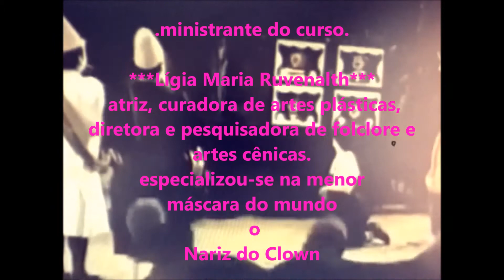CURSO CHAMEM OS CLOWNS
Curso Chamem os Clowns em Julho de 2014. Turma C Sábado á tarde.
Ministrante dos cursos: Lígia Maria Ruvenalth é Atriz, Curadora de Artes Plástica, Diretora e pesquisadora de Folclore, das Artes Cênicas, e se especializou na menor máscara do mundo, o nariz do Clown. Em seus trinta anos de profissão já participaram da descoberta de muitos Clowns que hoje participam e aprimoram suas técnicas em seu projeto TRIPE (Teatro Referência Integral Para Educação) Foi Aluna de Augusto Boal (Teatro do Invisível e do Oprimido), Instituto Goethe, Espaço Loyal. Em sua metodologia para Chamar os Clowns aplica o Método, Faça-me Rir.
O curso: Conteúdo.
a) Consistem em uma parte introdutória teórica, exercícios físicos e práticos.
b) A dinâmica corporal.
c) Postura cênica e recursos utilizados no gênero.
d) Utilização da maquiagem em conjunto com a caracterização.
Objetivo: Tomar conhecimento do gênero espetacular Clown e a partir daí começar a busca pelo seu clown embrião adormecida. O trabalho é de dentro para fora.
Oferece certificado, apostila sucinta sobre Clown e apostila sobre onomatopeia. (por e-mail)
Um DVD do filme I Clowns de Federico Fellini.
MATERIAL DO CURSO.
- Tesoura.
- Roupa para cortar, bermuda ou calça, mais camiseta ou blusa, pode ser vestido para as (a).
- Nariz de Clown com elástico (não usá-lo antes do ritual do nariz).
- Mala e bengala para o Clown
- Caderno de anotações.
- Espelho (tipo borda cor de laranja).
Público Alvo: Interessados em Clown.
Local: Espaço Clown Poesia - Rua Conceição da Barra, 127 Jardim São Paulo.
Praça - metro Jardim São Paulo - estação após Santana.
Datas: 05, 12, 19, 26 de Julho e 02 e 09 de e 06 de agosto de 2014.
Horário: das 14 as 17 h00.
Investimento: R$250,00
Inscrições aberta, como fazer? Por e-mail ou marcando hora, Rua Conceição da Barra, 127 Jardim São Paulo.
Inscrições, e tirar dúvidas sobre o curso.
Número de participantes: 20 pessoas.
NÃO HAVERÁ INSCRIÇÕES NOS DIAS DOS CURSOS.